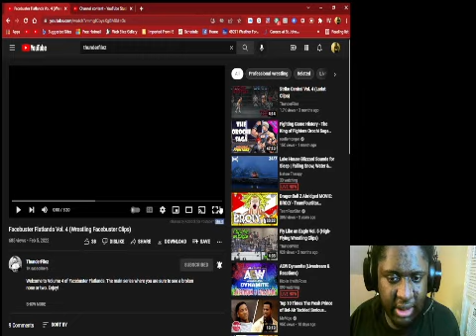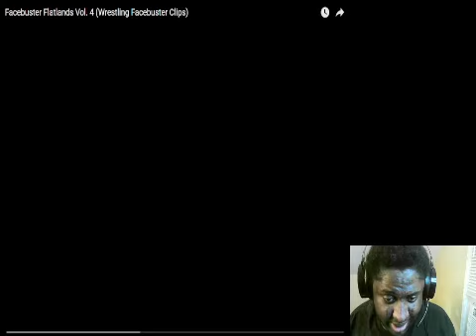Facebuster Flatlands Vol. 4 (Wrestling Facebuster Clips) Reaction